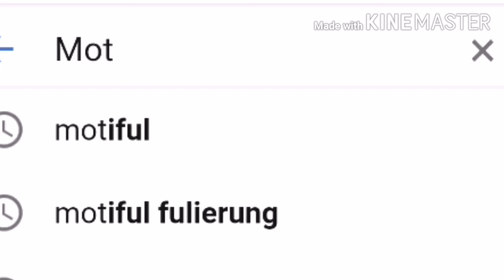AKU MENANG GIVEAWAY LAGI SEKALI??!! | Car Parking Multiplayer